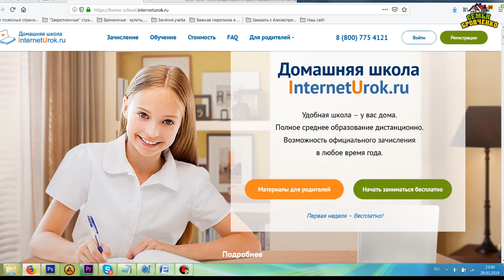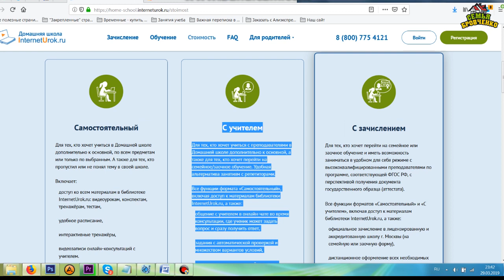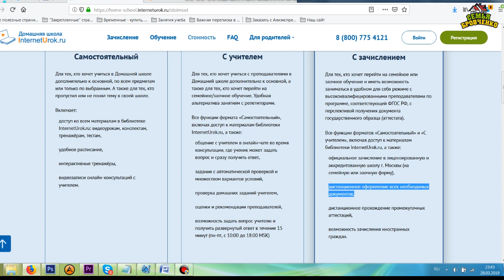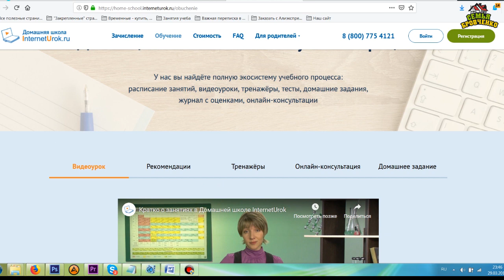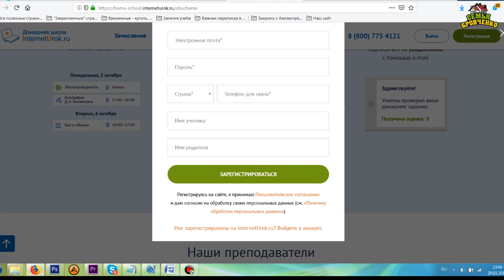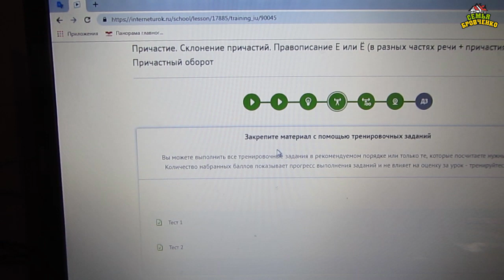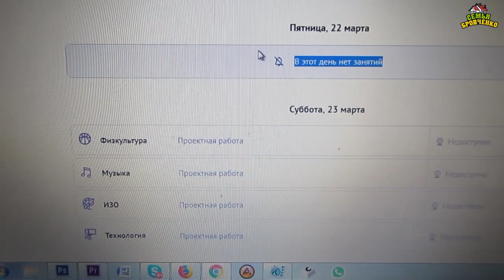Отдали детей в школу! Куда и почему? (03.19г.) Семья Бровченко.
Многие из зрителей спрашивали, что мы будем делать, если сами перестанем справляться со школьной программой или если будем не успевать обучать сразу много учеников в семье.

Здесь вы найдете о нашей семье всю необходимую информацию:
- и т.д.

Наш почтовый адрес:
664533
Иркутская обл.
Иркутский р-н.
с. Горохово